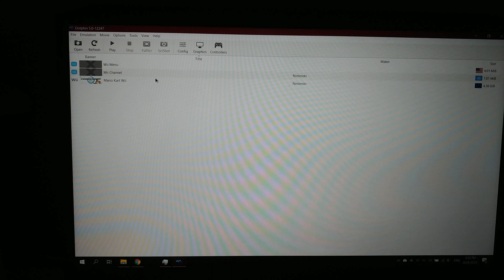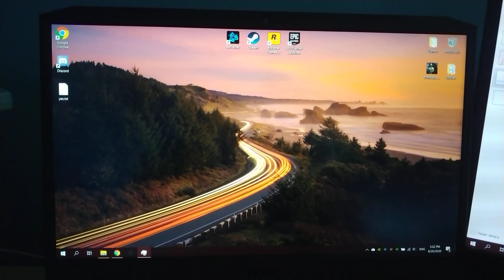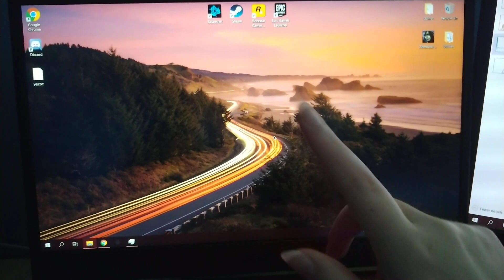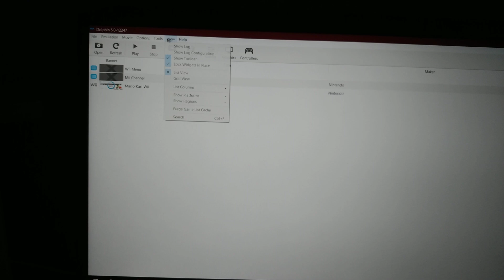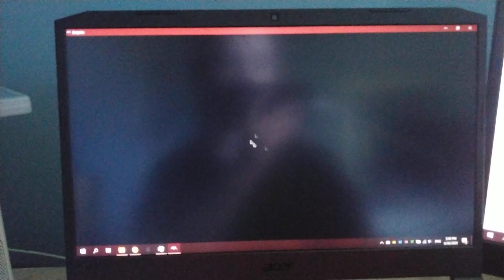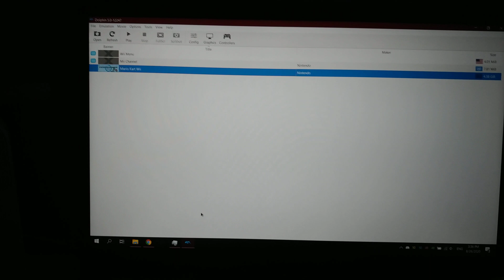[FIX] Dolphin Emulator Black Screen on game launch, blank Critical error, non-responsive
Too lazy to wait for me to explain the fix? Skip to ~ 3:30 in.

Basically I found that when you have your Wii remotes pass through the Bluetooth adapter, you will get this error. Instead, select the "Emulate the Wii Remotes" as a fix of sorts, just make sure you select the Wii Remotes as "Real Wii Remote" and not "Emulated Wii Remote" so you can use the actual remote instead of your keyboard.

I've found that it will still bring up critical errors when trying to access apps not installed as WAD's on dolphin, but at least it doesn't make my emulations completely unusable like the "Passthrough a Bluetooth adapter" setting does.

*** I made this video based on what helped me, but it seems that this happens all the time for other reasons that aren't touched on in my video. My apologies if this video is unhelpful in your scenario. ***